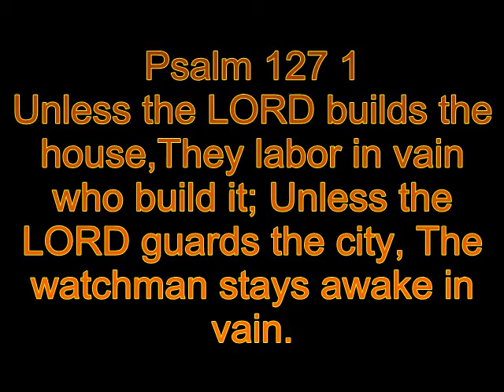family series, part 1, marriage #1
Unless the LORD builds the house,They labor in vain who build it; Unless the LORD guards the city, The watchman stays awake in vain.